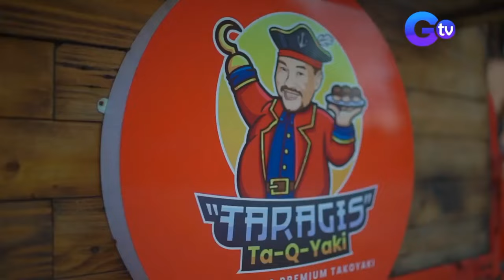ANG TUNAY NA KWENTO NG TARAGIS [ CARL QUION ] PLEASE LIKE AND SUBSCRIBE TO MY YOUTUBE CHANNEL GUYS